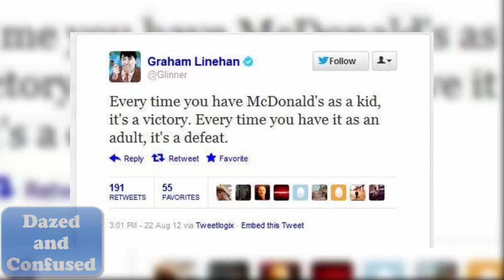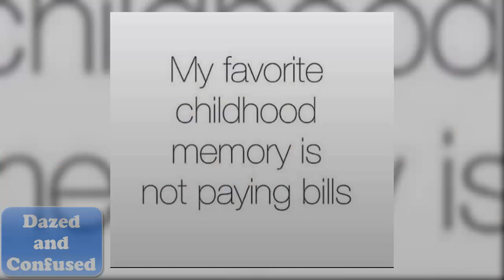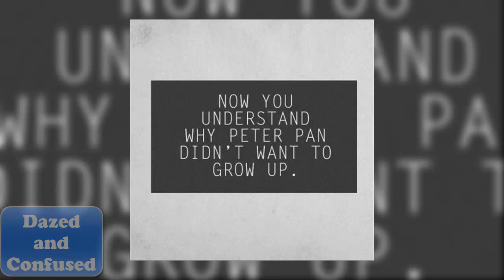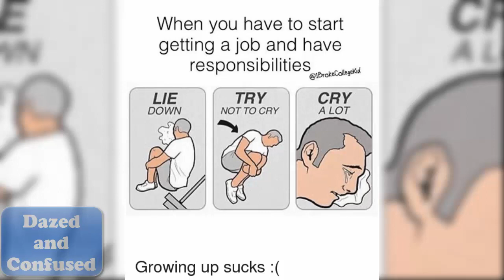20+ Funny But Sad Memes About Growing Up!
Time is really going fast and we are growing up, here are some funny memes and fails about growing up that every adult or teenager can relate to..